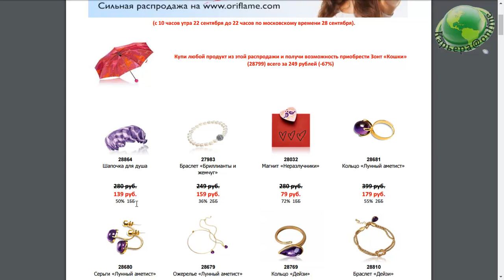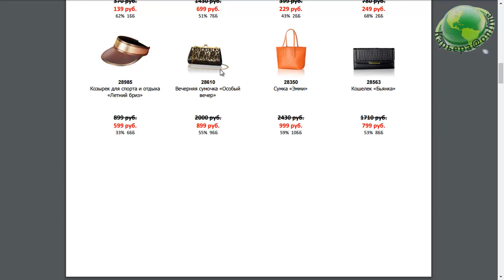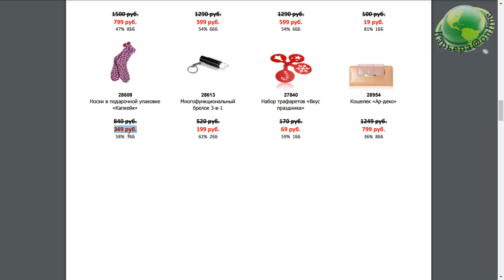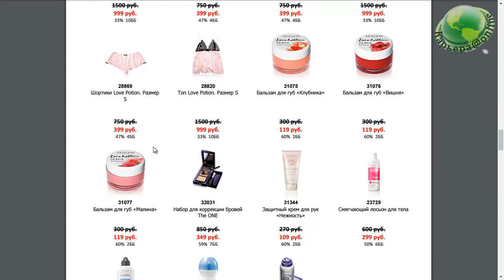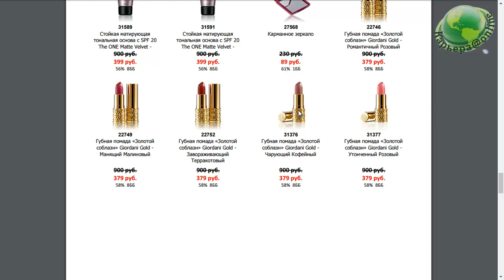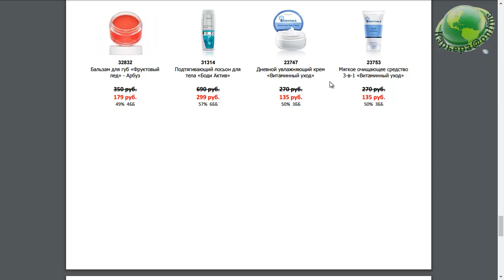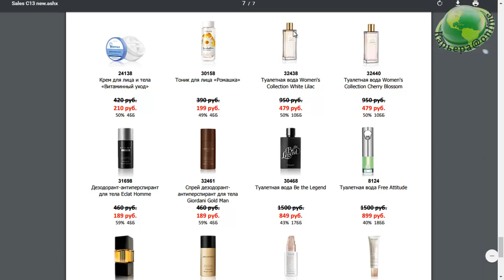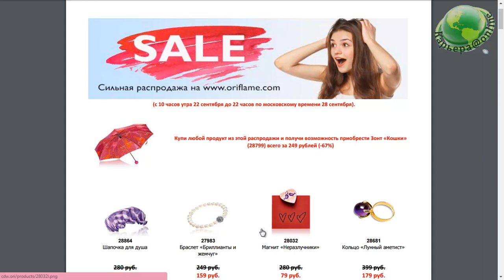Распродажа Каталога Oriflame №13 с Лилией Донсковой